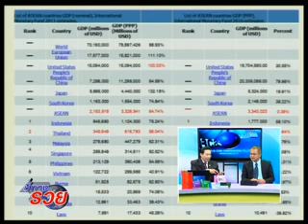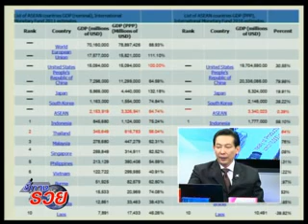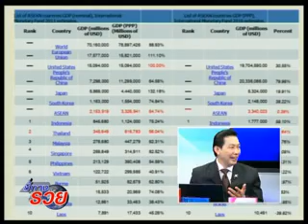ชี้ทางรวย 29 1 56 เทปที่ 179 part1